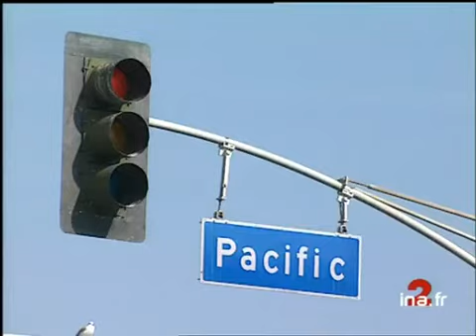Portrait Axelle Red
20 fevrier 1998
Portrait de la chanteuse belge Axelle RED, l'une des révélations de la variété internationale, en lice pour les prochaines Victoire de la Musique. Images de la chanteuse au piano, chantant, puis se promenant.
Interview Axelle RED : "Pour le premier disque, j'étais très impressionnée. On avait un budget très restreint, on enregistrait la nuit". Images d'archive INA